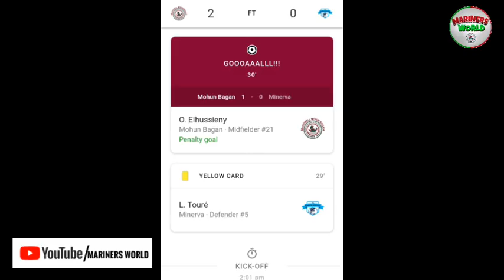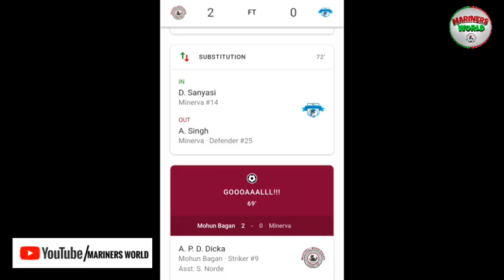Mohun Bagan vs Minerva Punjab Fc - Goals (2-0) & Highlights | I-League 2018-19